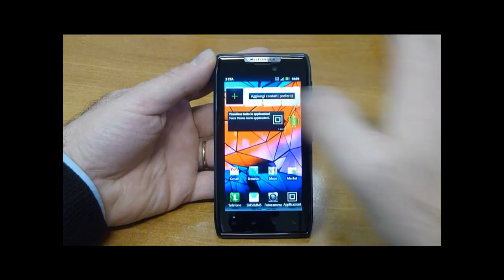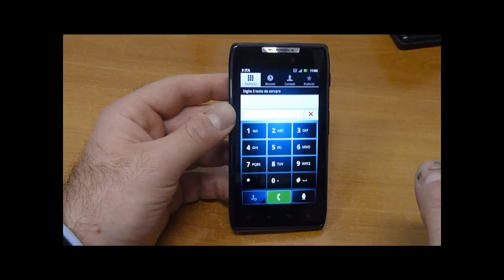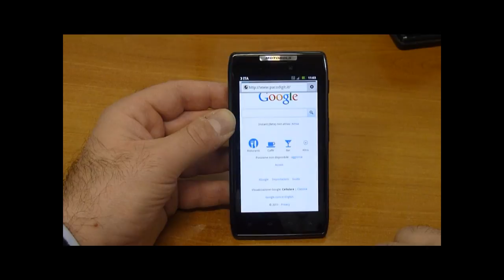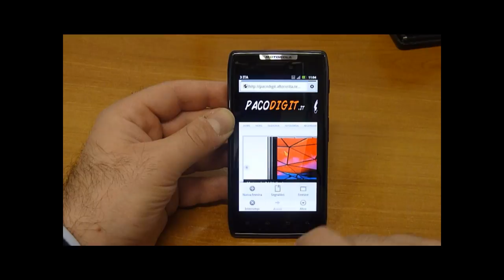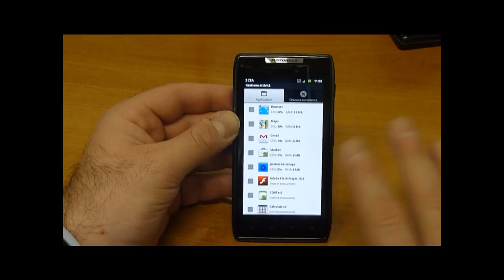Recensione Motorola RAZR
La recensione del Motorola RAZR di Pacodigit